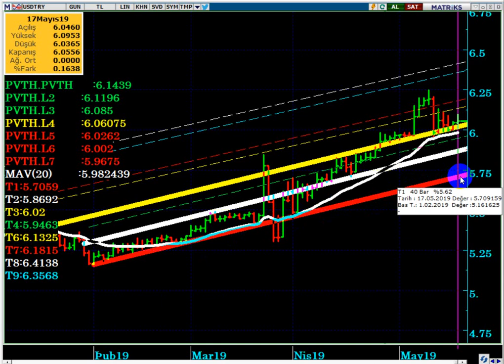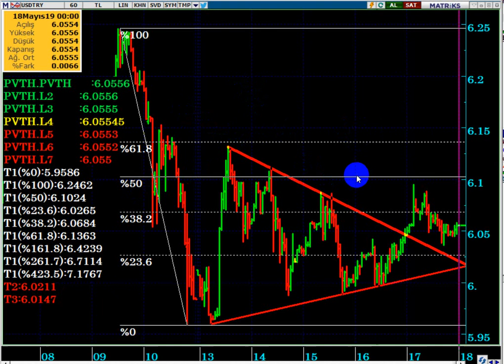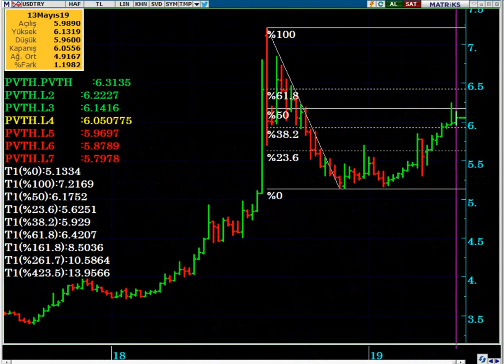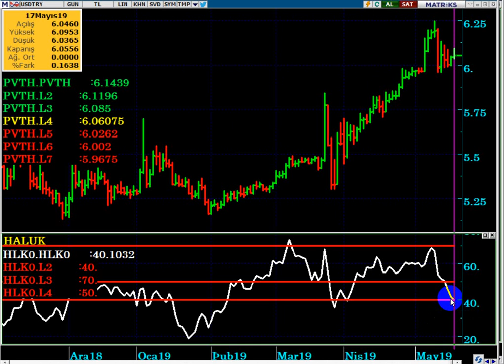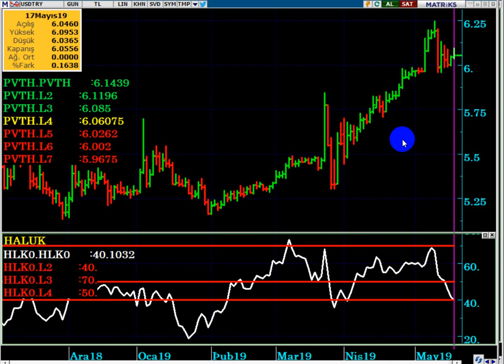DOLAR TL ; GÜÇ KAYBI HENÜZ BİTMİŞ DEĞİL...!!! KRİTİK NOKTALARA DİKKAT EDİLMELİ..!!!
Dolar; kısa vade kritik desteklerine yakın konumda, 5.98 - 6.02 destek bölgesine çok dikkat edilmeli...!!!
Dolarda ki güç kaybı halen devam ediyor, dolar ne kadar düşer / düşebilir...?
Bayrama kadar Dolar için beklentiler ne olabilir...?
YASAL UYARI
Bu hafta Dolar ne olur...?
Dolarda tepki gelir mi...?
S-400 alınmazsa dolar ne olur...?
S-400 alınırsa dolar ne olacak...?
Dolar 10 - 12 olur mu...?
Dolar 2019 da ne olur...?